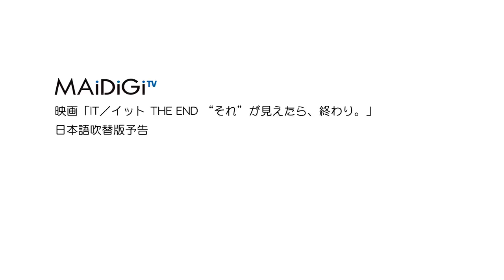細谷佳正、小野大輔、神谷浩史、諏訪部順一ら人気声優が吹き替え！「IT／イット THE END “それ”が見えたら、終わり。」日本語吹き替え版予告が公開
小説家・スティーブン・キングの代表作を映画化したホラー映画「IT／イット」シリーズの完結作「IT／イット THE END “それ”が見えたら、終わり。」（アンディ・ムスキエティ監督、11月1日公開）の日本語吹き替え版の声優として、細谷佳正さん、高垣彩陽さん、小野大輔さん、神谷浩史さん、諏訪部順一さん、三宅健太さん、平川大輔さん、多田野曜平さんが出演することが10月14日、分かった。吹き替え版が劇場公開されるのはシリーズ初。ペニーワイズの声は、前作のDVDに収録されている吹き替え版の多田野さんが続投する。

　自らを“ルーザーズ（負け犬）”と呼んでいた落ちこぼれの子供たち7人“ルーザーズ・クラブ”のメンバーで、細谷さんがビル、高垣さんがベバリー、小野さんがベン、神谷さんがエディ、諏訪部さんがリッチー、三宅さんがマイク、平川さんがスタンリーの成長した姿を演じる。

　今回、日本語吹き替え版の予告編も公開された。

　映画は、自らを“ルーザーズ（負け犬）”と呼んでいた、落ちこぼれの子供たちは成長し、それぞれが活躍していた。そんな中、1989年夏に起きた連続児童失踪事件と同様の不審な事件が、27年後に相次ぐ。マイクから連絡を受けた彼らは約束を守るため、生まれ育った故郷に戻ることを決意する。しかし「それ」に打ち勝つ唯一の方法は、それぞれのトラウマに再び向き合うことだった……というストーリー。